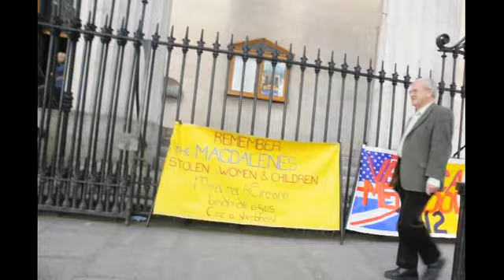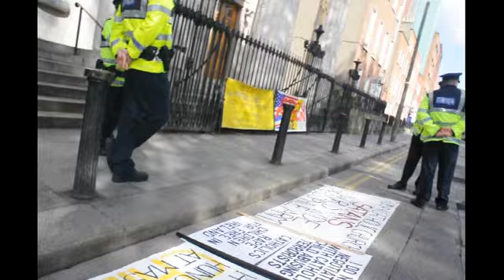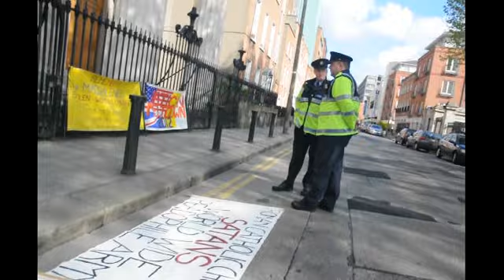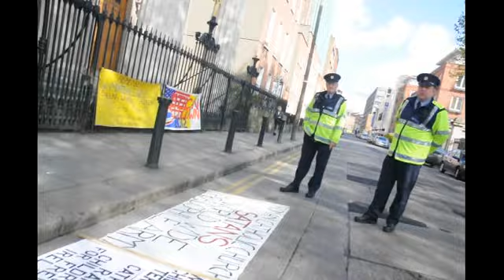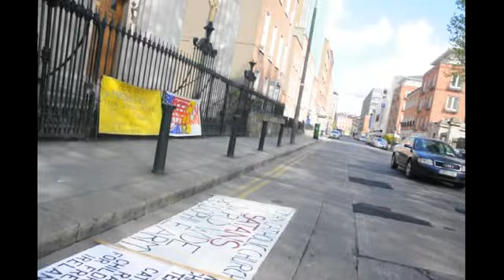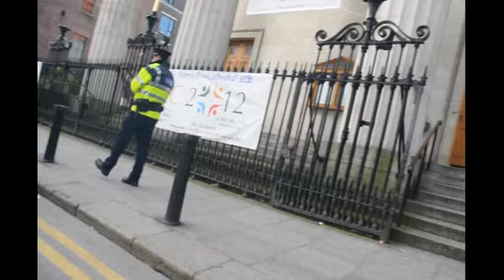Sunday Protest ~ Pro-Cathedral 6th May 2012 ~ Part 1 of 5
Senior Garda takes orders from priest, says it all really.